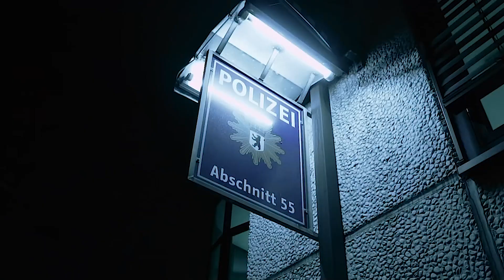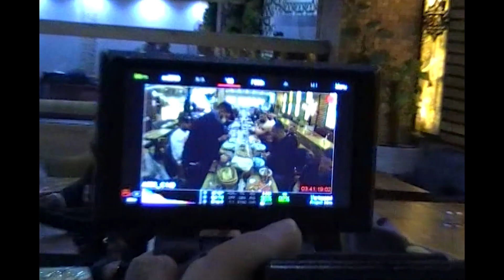BONEZ MC • SA4 • GZUZ - DIESE ZAHL (prod. by Hybrid Beats)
Non Official Track (Mashup,Remix)

Instrumental/Beat/Acapellas by: Hybrid Beats

verwendete Acapellas:

187 Strassenbande – Mit den Jungz                (Bonez Mc)
 Koushino, Camaeleon, Sa4 – 4 Uhr Nachts    (Sa4)
Bonez MC & Gzuz – Wer wir sind                      (Gzuz)
Bonez MC & Gzuz – Wer wir sind                      (Hook)

► Ich verdiene kein Geld mit den Mashups oder Remixen